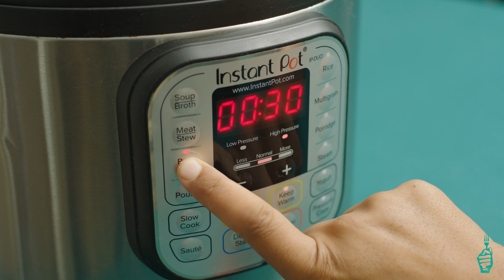Harvest Vegetable Instant Pot Minestrone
Harvest Vegetable Instant Pot Minestrone - Click SHOW MORE for the Full Recipe

Whether you are a beginner or a veteran, these whole-food, plant-based recipes are for you.

INGREDIENTS:

- 2 cups chopped onions
- 1 cup dried white beans (any variety), rinsed and drained
- 4 cloves garlic, minced
- 1 cup ½-inch pieces carrots
- 1 cup ½-inch pieces celery
- 1 cup ½-inch pieces parsnips
- 1 cup ½-inch pieces turnip
- 1 cup ½-inch pieces rutabaga
- 1 teaspoon dried basil, crushed
- ½ teaspoon dried thyme, crushed
- ½ teaspoon dried rosemary, crushed
- ¼ teaspoon dried oregano, crushed
- 3 cups dried shell pasta
- 1 6-oz. can no-salt-added tomato paste
- Sea salt and freshly ground black pepper, to taste

DIRECTIONS:

- In a 6-qt. Instant Pot multicooker combine onions, beans, and garlic. Stir in 3 cups water.
- Lock lid in place; set pressure valve to Sealing. Set cooker on Bean setting and cook 35 minutes. Let stand to release pressure naturally (about 20 minutes). Open lid carefully.
- Stir in the next nine ingredients (through oregano). Set cooker on Sauté setting and Low temperature. Cook, uncovered, 10 minutes. Stir in pasta, tomato paste, and 3 cups hot water. Cook, uncovered, 10 minutes more or until pasta is tender but still firm (add 1 cup hot water if necessary). Season with salt and pepper.

About Forks Over Knives’ Recipe:
Forks Over Knives recipes and articles are created by a large community of chefs, authors, doctors, and other health professionals representing an array of specialties, from preventive and lifestyle medicine to nutrition, cardiology, psychology, and more."